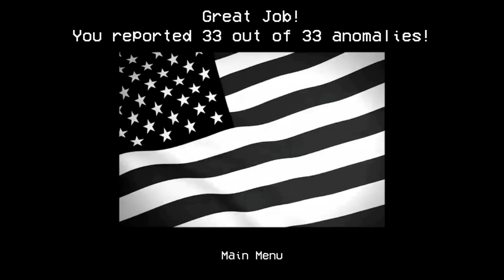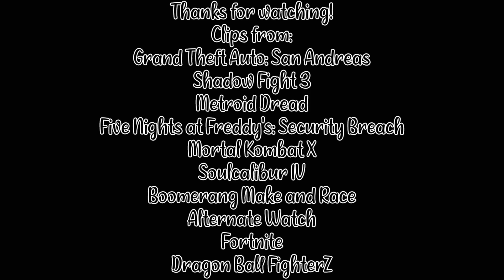Defeats Of My Favorite Video Game Villains Part 32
Villain Quotes:

"Welcome home, Carl. Glad to be back? You haven't forgotten about us, have you, boy?" - Officer Frank Tenpenny
"I'm the leader of the Assassin's Order; you are not worthy of fighting me! At least you "battle" with Shin was entertaining." - Lynx
"Hadar... sen olmen." - Ashkar Behek/Raven Beak
"Are you having fun yet?" - Vanessa A./Vanny
"We are many. You are one. We will destroy you!" - Ermac
"Don't underestimate the power of the Force." - Anakin Skywalker/Darth Vader
"Don't... you... believe it!?" - Thomas D. "Tom" Cat
"Kill yourself. There's not enough room for the two of us." - The Alternates
"Rivals... No one rivals Doom! NO ONE! Doom is supreme! There is no power on Earth, no intellect in all creation to equal mine!" - Victor Werner von Doom/Doctor Doom
"I am justice given form! I am the world! Now venerate the most noble, most splendid, immortal, and supremely powerful god: Zamasu!" - Zamasu